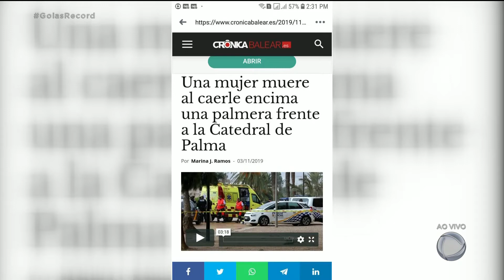GOIANA MORRE NA ESPANHA: FAMÍLIA LUTA PARA TRAZER O CORPO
Uma goiana morreu neste fim de semana na Espanha. Durante uma ventania, a copa de uma palmeira caiu em cima dela, na porta de uma igreja na cidade de palma.